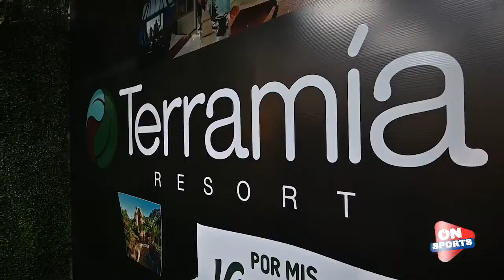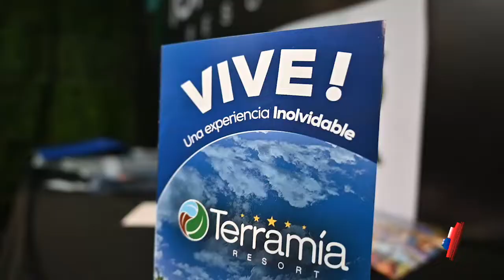TERRAMIA RESORT RESERVA TU PLAN VACACIONAL CON TAN SOLO 100BS